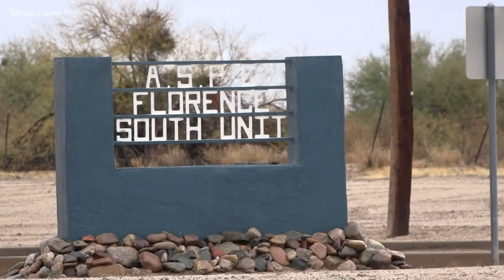Phoenix officer accused of threatening Mayor Kate Gallego retires to avoid discipline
The Phoenix Police officer who allegedly threatened to shoot Mayor Kate Gallego last year has retired from the department police said Monday, eliminating the chance for disciplinary action.

Officer Steven Poulos allegedly said he would shoot up Gallego’s house if she defunded the police department.

An internal investigation found that Poulos did violate the department’s policy, but the Maricopa County Attorney's Office announced in January that it would not file criminal charges against Poulos.